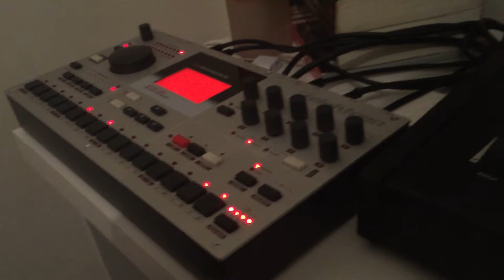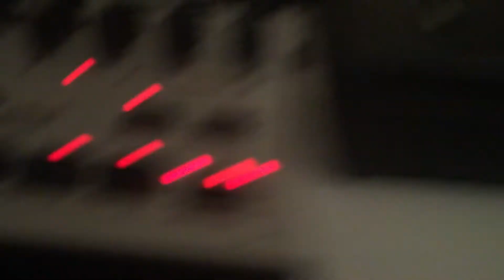Jugando con Prophet 08